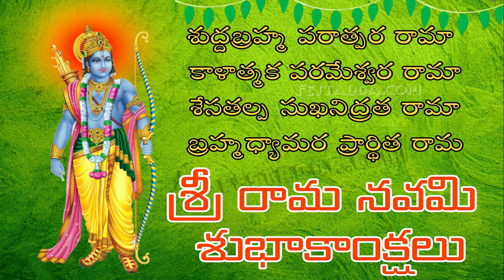శ్రీరామా నవమి శుభాకాంక్షలు l Happy Srirama Navami Telugu Wishes Whatsapp Status 2020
Today's video is: శ్రీరామా నవమి శుభాకాంక్షలు l Happy Srirama Navami Telugu Wishes Whatsapp Status 2020

If you liked this Video "శ్రీరామా నవమి శుభాకాంక్షలు l Happy Srirama Navami Telugu Wishes Whatsapp Status 2020 whatsappstatus"
Video Tittle:శ్రీరామా నవమి శుభాకాంక్షలు l Happy Srirama Navami Telugu Wishes Whatsapp Status 2020